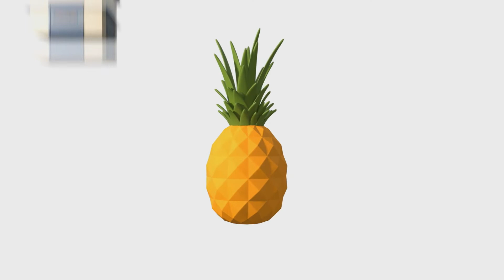And Down the Stretch Comes Murder | S02E05 | We Know You Know...A podcast about Psych!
Hello Psych fans,

Welcome back to the show.
This week Matthew and Barb are talking about Season 2 Episode 5 titled "And Down the Stretch Comes Murder".
Don't forget to leave a pineapple rating on this episode of the show in our Facebook group.